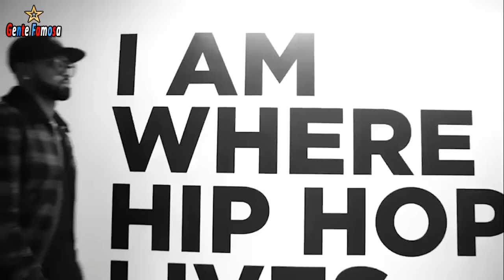La Vida Lujosa de José Reyes La Melaza: Vehículos, Joyas, Fortuna, Propiedades & Más | Gente Famosa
Una carrera de velocidad en las grandes ligas, a pesar de haber sido a su vez una carrera muy longeva, con 16 temporadas. El mítico José Reyes, ahora conocido como “La Melaza”, un jugador que pasó por la MLB de una manera histórica, siendo uno de los jugadores más rápidos que llegó a pisar las bases.
A base de robos, de base lógicamente, se hizo un nombre que es histórico. Pero detrás de esa gran carrera, el pelotero, ahora cantante, también acostumbró a ser un corredor financiero. Con ciertas excentricidades y lujos, claramente este hombre sabe cómo disfrutar. Por eso, veremos la vida lujosa de Jose Reyes.